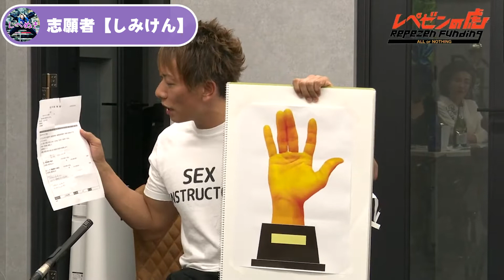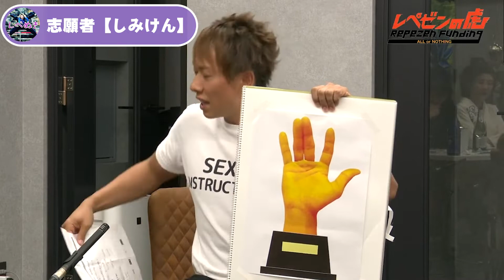レペゼンの虎【志願者】しみけん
Repezen Foxx(レペゼンフォックス)の切り抜きYouTubeチャンネルです！

・DJ社長
・DJふぉい
・DJ銀太
・DJ脇
・DJまる